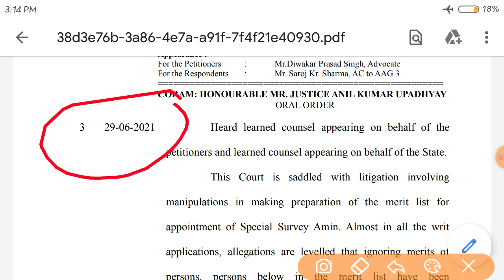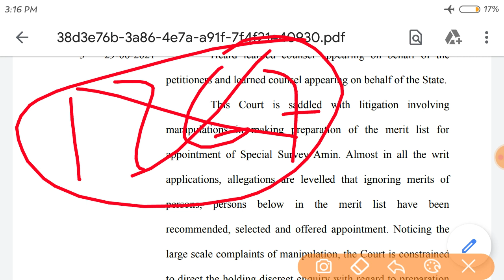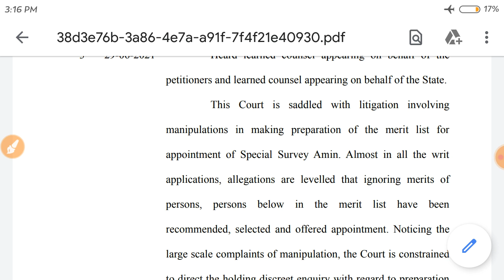LRC - 1767 amin पर Case nhi hue h// SSA pe Case Hai Jiska update // LRC latest Update